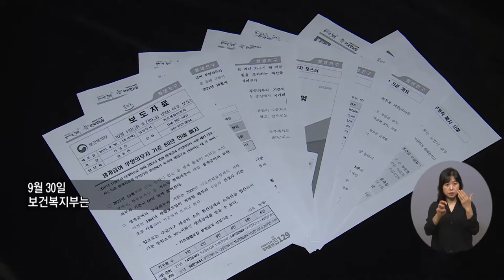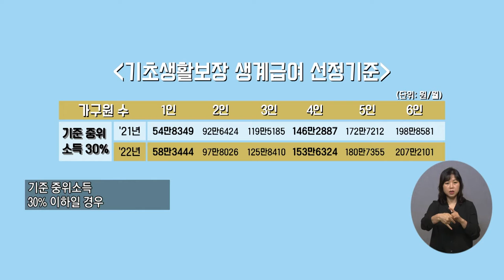복지TV뉴스 1574회 10월 6일 (수) 주요2_10월부터 생계급여 부양의무자 기준 폐지